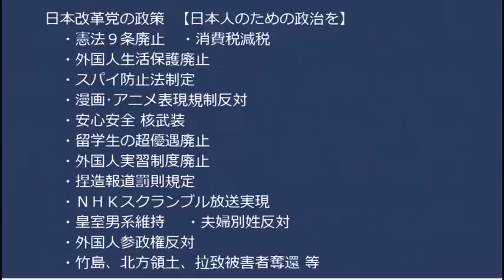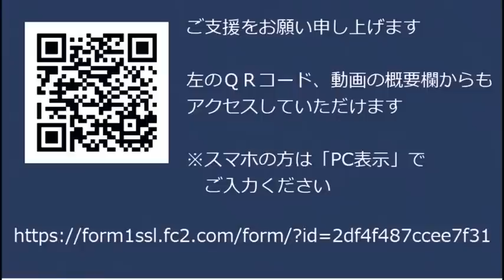本年度総括と御礼／Colabo 続報、かつての保護女性が暴露、タコ部屋・生活保護不正受給・政治活動への動員などてんこ盛り「不当会計」が「不正会計」にグレードアップ不可避か20221231